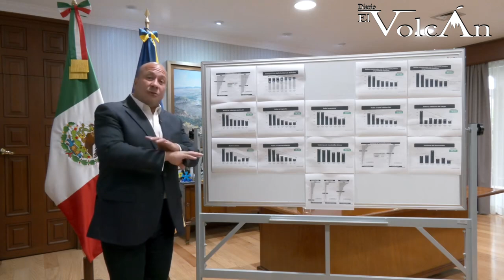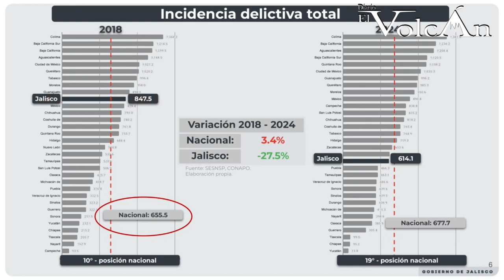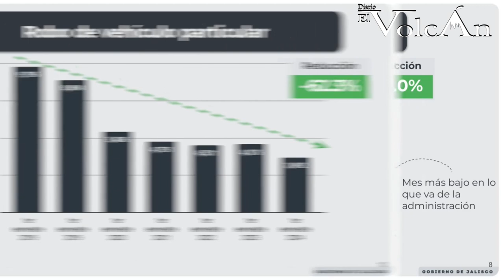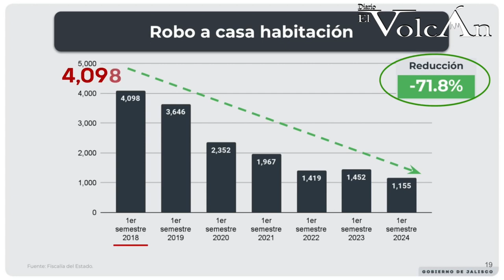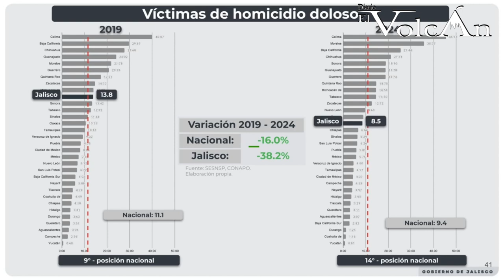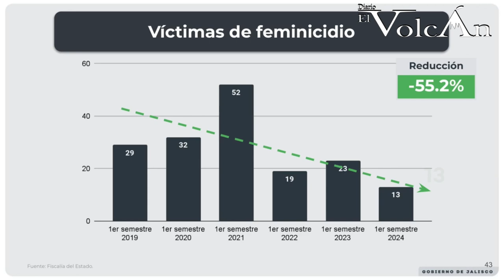Bajan 62.5% delitos y 33% homicidios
Según datos del Secretariado Ejecutivo del Sistema Nacional de Seguridad Pública del Gobierno Federal, en Jalisco se redujeron 62.5 por ciento en los delitos de seguimiento especial y 33 por ciento en los homicidios comparado con el primer semestre de 2018 y el mismo periodo en 2024. En total, la incidencia delictiva del primer semestre registra una baja del 23 por ciento.